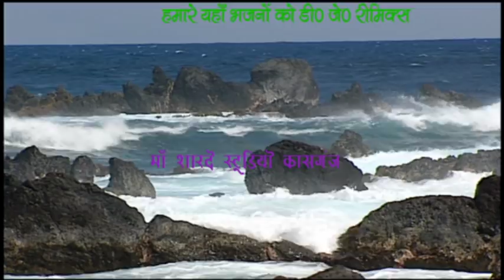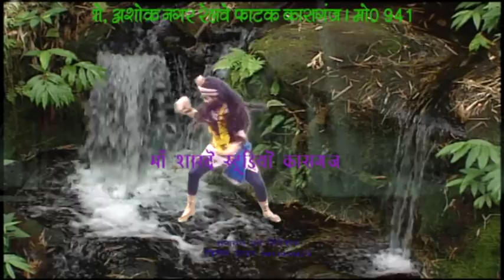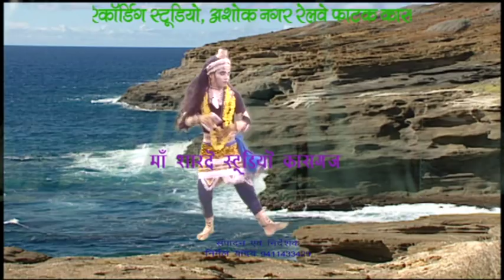parvat pe bajat damrua/adesh shastri/maa sharde studio kasganj/9411433429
dj remix shiv bhajan